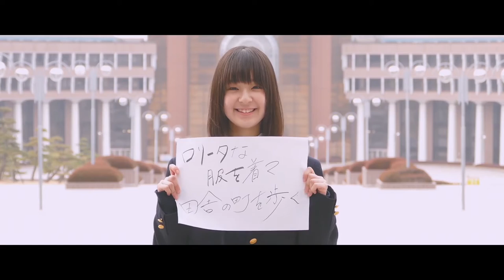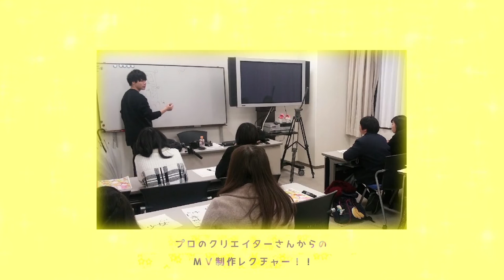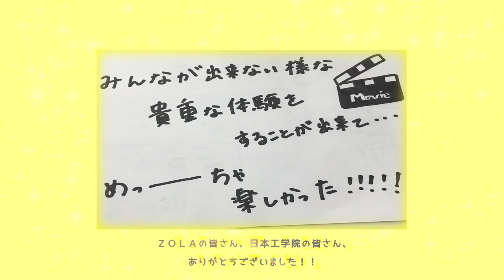ZOLA - step by step JKムービークリエイタープロジェクト supported by 日本工学院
TeamCinderella×ZOLA
JKムービークリエイタープロジェクト　supported by　日本工学院

映像制作に興味のある高校生集団
女子高校生ムービークリエイターがMVの演出、撮影・編集！
2016.4.5　シンデレラフェスvol.3　メインステージで披露

MV監修 / 全力のごーはら。
日本工学院（39学科117専門コースを設置する総合専門学校）
TeamCinderella（高校生のチャレンジを応援する日本最大のJKチーム）

ZOLA (@zola_official)
チームシンデレラ(@cinderella_sho1)
日本工学院（@neec_official）
伊東笑(@itooo__ob )
全力のごーはら。(@gohara_0303)